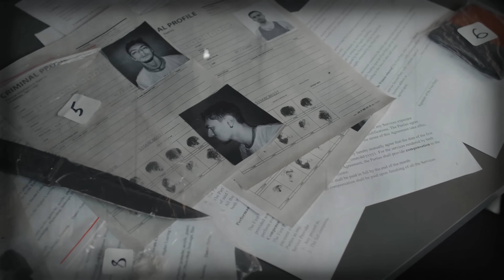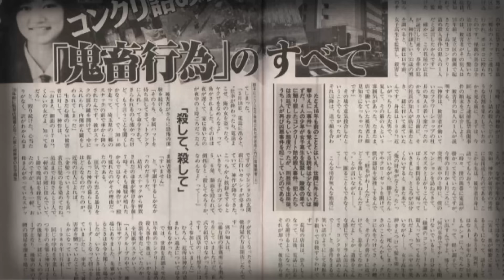एक तरफा प्यार और अंजाम || The Dark Conspiracy Of One Side Love | Junko Furuta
The Real crime story OF Junko Furuta

Recent Using 🎙️

My Products From Using YouTube journey

Mic - Mano Mic
Headphone- Finger
Mobile - Galaxy A14

Laptop - ASUS TUF Gaming F15

The purpose of this video is not to play with the reputation of any person or in any way or to do fraud or scam with the company. This video has been made only to make people aware and increase their knowledge.